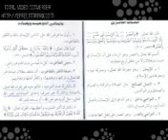srishtikk sujood cheythal shirkaano?enkil..!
ithinu oru marupadi tharoo vahhabi suhruthukkale...